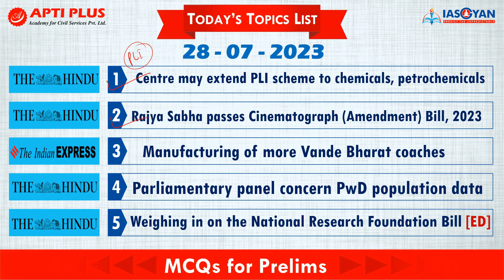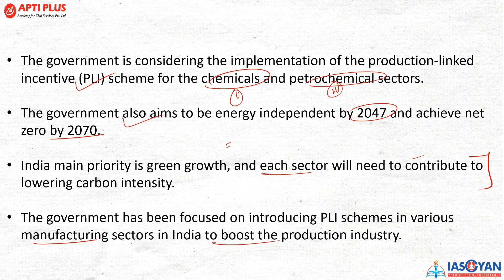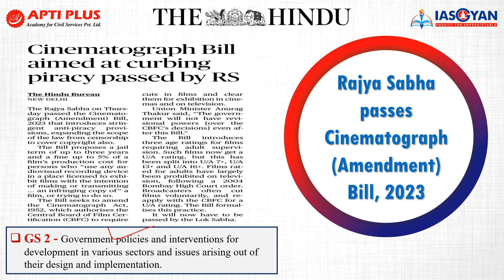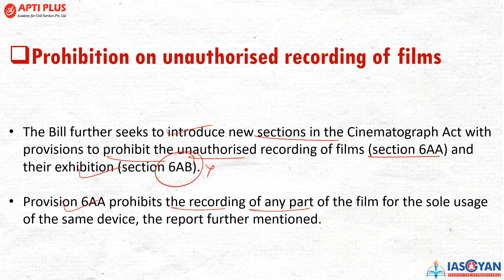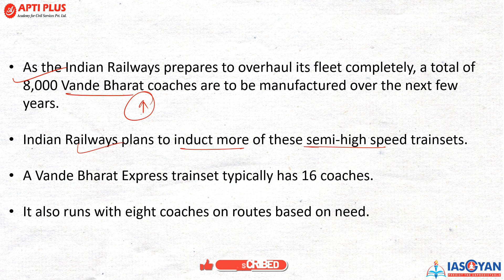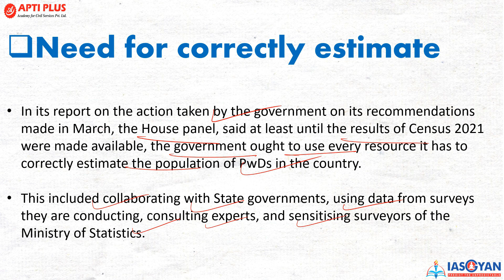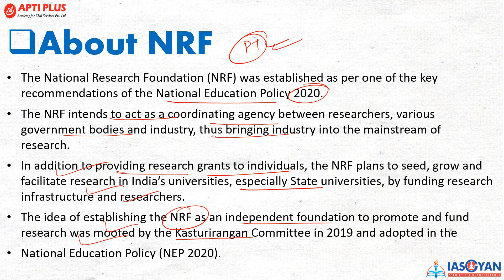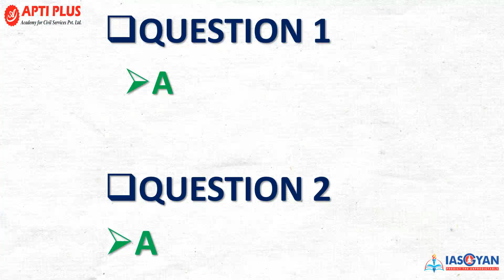DAILY NEWS & EDITORIAL ANALYSISII 28 JULY 2023II{PLI scheme likely for chemicals and petrochemicals}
𝙉𝙀𝙒𝙎 𝙏𝙊𝙋𝙄𝘾𝙎 - 28 𝙅𝙐𝙇𝙔 2023

*𝐂𝐞𝐧𝐭𝐫𝐞 𝐦𝐚𝐲 𝐞𝐱𝐭𝐞𝐧𝐝 𝐏𝐋𝐈 𝐬𝐜𝐡𝐞𝐦𝐞 𝐭𝐨 𝐜𝐡𝐞𝐦𝐢𝐜𝐚𝐥𝐬, 𝐩𝐞𝐭𝐫𝐨𝐜𝐡𝐞𝐦𝐢𝐜𝐚𝐥𝐬
*𝐑𝐚𝐣𝐲𝐚 𝐒𝐚𝐛𝐡𝐚 𝐩𝐚𝐬𝐬𝐞𝐬 𝐂𝐢𝐧𝐞𝐦𝐚𝐭𝐨𝐠𝐫𝐚𝐩𝐡 (𝐀𝐦𝐞𝐧𝐝𝐦𝐞𝐧𝐭) 𝐁𝐢𝐥𝐥, 𝟐𝟎𝟐𝟑
*𝐌𝐚𝐧𝐮𝐟𝐚𝐜𝐭𝐮𝐫𝐢𝐧𝐠 𝐨𝐟 𝐦𝐨𝐫𝐞 𝐕𝐚𝐧𝐝𝐞 𝐁𝐡𝐚𝐫𝐚𝐭 𝐜𝐨𝐚𝐜𝐡𝐞𝐬
*𝐏𝐚𝐫𝐥𝐢𝐚𝐦𝐞𝐧𝐭𝐚𝐫𝐲 𝐩𝐚𝐧𝐞𝐥 𝐜𝐨𝐧𝐜𝐞𝐫𝐧 𝐏𝐰𝐃 𝐩𝐨𝐩𝐮𝐥𝐚𝐭𝐢𝐨𝐧 𝐝𝐚𝐭𝐚
*𝐖𝐞𝐢𝐠𝐡𝐢𝐧𝐠 𝐢𝐧 𝐨𝐧 𝐭𝐡𝐞 𝐍𝐚𝐭𝐢𝐨𝐧𝐚𝐥 𝐑𝐞𝐬𝐞𝐚𝐫𝐜𝐡 𝐅𝐨𝐮𝐧𝐝𝐚𝐭𝐢𝐨𝐧 𝐁𝐢𝐥𝐥

𝑷𝑳𝑰 𝒔𝒄𝒉𝒆𝒎𝒆 𝒍𝒊𝒌𝒆𝒍𝒚 𝒇𝒐𝒓 𝒄𝒉𝒆𝒎𝒊𝒄𝒂𝒍𝒔 𝒂𝒏𝒅 𝒑𝒆𝒕𝒓𝒐𝒄𝒉𝒆𝒎𝒊𝒄𝒂𝒍𝒔

The government is considering the implementation of the production-linked incentive (PLI) scheme for the chemicals and petrochemical sectors.

The government also aims to be energy independent by 2047 and achieve net zero by 2070.

India's main priority is green growth, and each sector will need to contribute to lowering carbon intensity.

The government has been focused on introducing PLI schemes in various manufacturing sectors in India to boost the production industry.